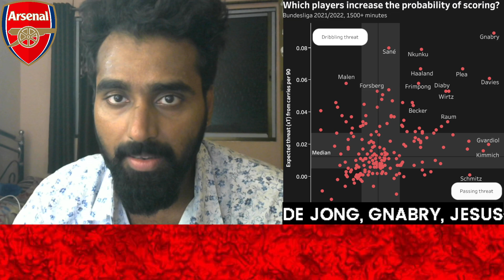BREAKING ARSENAL TRANSFER NEWS TODAY LIVE: TWO NEW SIGNINGS FIRST CONFIRMED DONE DEALS??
My Camera
My Mic
My Monitor
My Gaming Monitor
My Graphic card
My CPU
My GPU